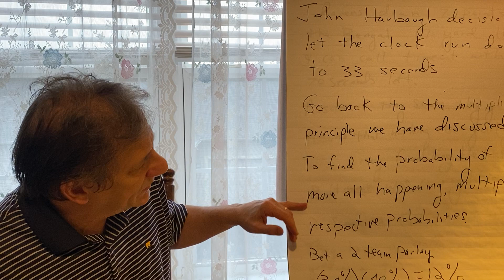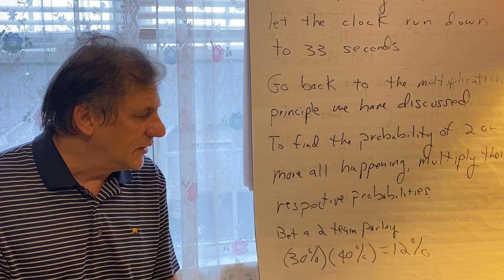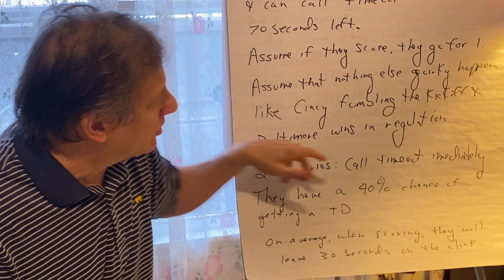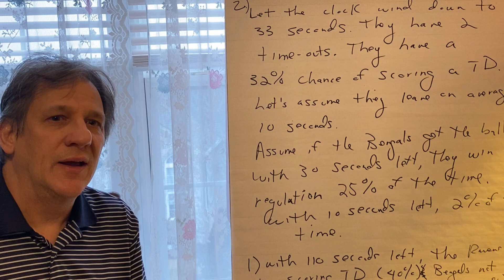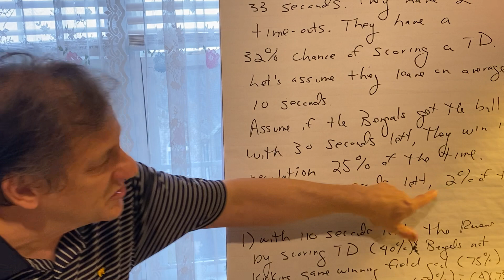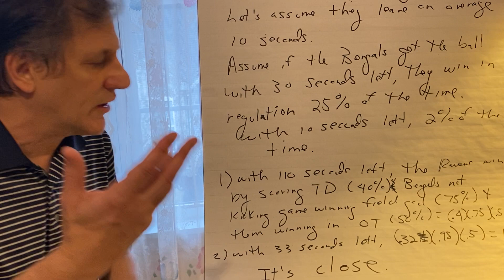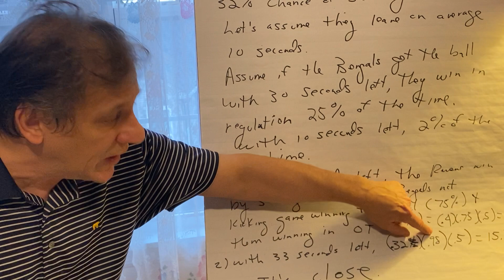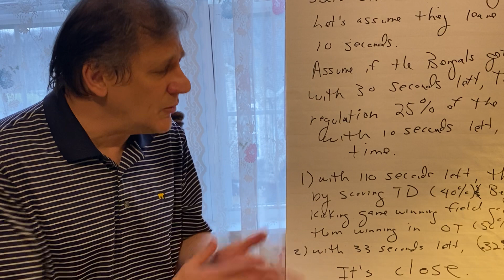Should John Harbaugh have been vilified for his clock management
Sometimes what appears to be obvious is not so obvious.  After looking at some numbers, fill in your own numbers and decide for yourself